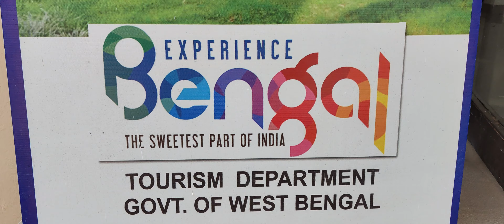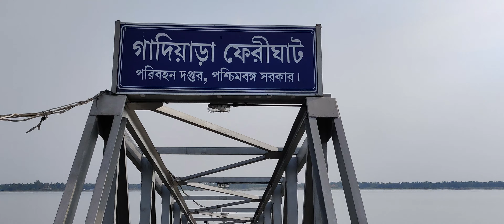Gadiara Rupnarayan Tourist Lodge (Roopmanjari Tourism Resort)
How To Reach Gadiara-
By Local Train from Howrah To Bagnan/Uluberia.From There By Bus or Auto Rech Shyampur. From Shampur to Gadiara Reach By Auto.
From Esplanade To Gadiara Govt.bus also Available.Fair Rs65.